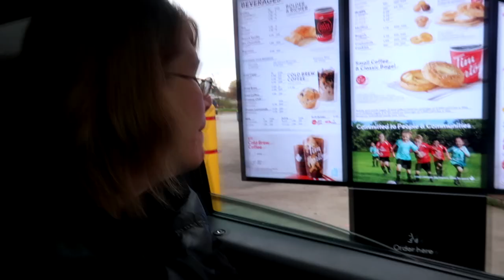What's Wrong With Storm And Puppy Gets shocked By Electric Fence For The First Time! Crazy Reaction!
Fixing Storm And Puppy Get's Shocked By Electric Fence For The First Time!

DaybyDayVlogs
110 North Front Street - A3,
Suite #213
Belleville, Ontario, K8P 0A6
Canada